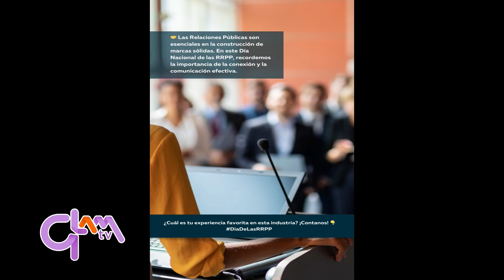La Lic. STELLA TORRES y el Día Nacional de las Relaciones Públicas, alcances de la profesión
Magazine con producción, totalmente catamarqueña. Se emite por Canal 10 TVEO de lunes a viernes de 16.30 a 18 hs. en vivo y plataformas digitales (Facebook, Twich, You Tube).

Producción Ejecutiva
      Brenda Páez

Producción
      Martin Bollada
      Luis Palacio
      Karina Arrieta

Dirección
      Mauricio Olivera

      Luis Palacio

Columnistas
      Dra. Veronica Ocaranza (Moda y Tendencias)

Columnistas
      Lic. Stella Torres (ST Relaciones Públicas)

Movil
      Guillermo López
      Martín Bollada
      Brenda Páez

      Karina Arrieta

Edición Videos
      Luis Palacio

Agradecimiento Especial
      Leo Pichinato

Video Apertura
      Gabriel Jaime